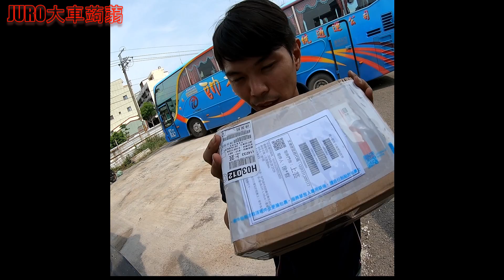排氣管加蓋與車輛涉水小常識